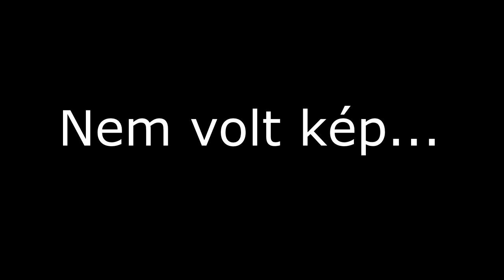TheLoneSkuLLy és a Fall Guys: The Ultimate Knock Out találkozása | Montage made by me;)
Oi! Hello! Szia! Üdvözöllek kedves idetévedő!

Ebben a mai videómba TheLoneSkuLLy Fall Guys LiveStream-jének vicces/forró pillanatait láthatjátok.

A minőségért elnézést kérek, a sok szerkesztés miatt megromlott képarány.

Remélem azért így is tetszeni fog!

Ha bármi kérdésed van a videóval kapcsolatban, vagy csak szeretnél hasonló tartalmat a csatornámon, azt jelezd commentben.

ÉS MOST HAD SZÓLJON! (a videó, ami most egy Montage lesz)